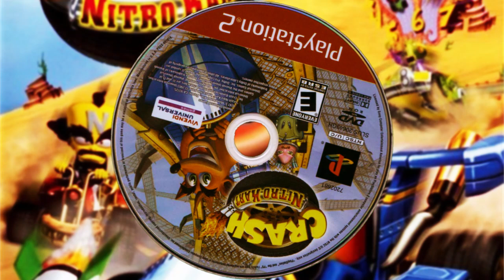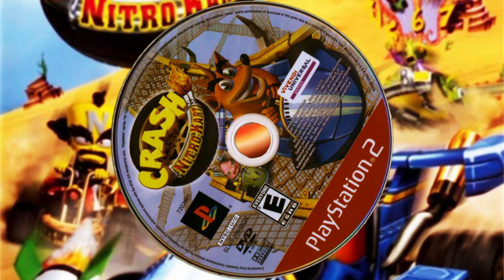Crash NItro Kart OST - Inferno Island